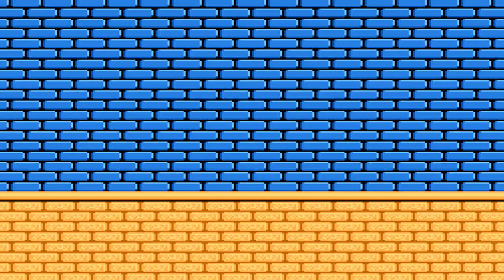Adventure Island Прохождение на 100% Часть 1 - Остров Приключений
Прохождение Adventure Island NES Денди ( World 1, World 2 ) на русском